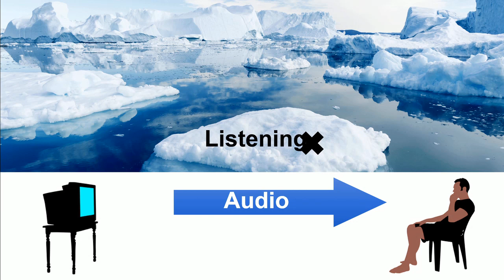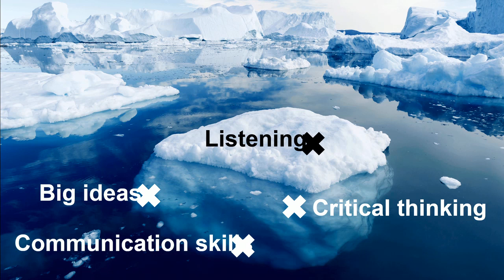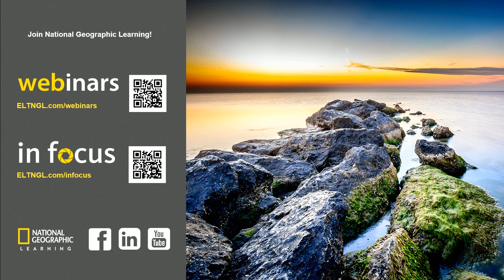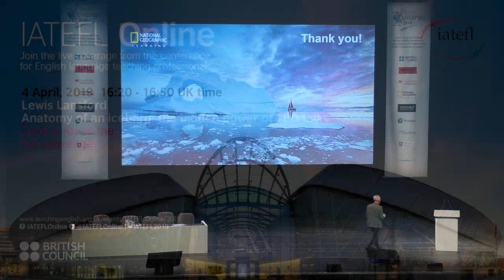Lewis Lansford - Anatomy of an iceberg: the hidden power of TED talks